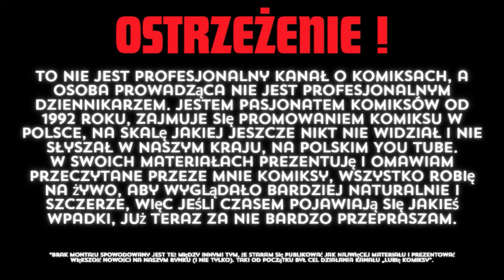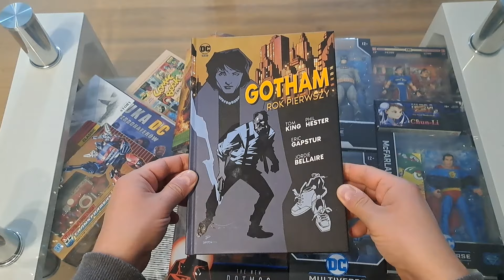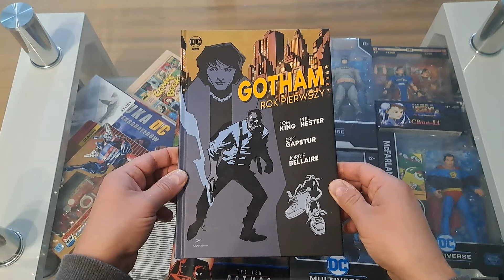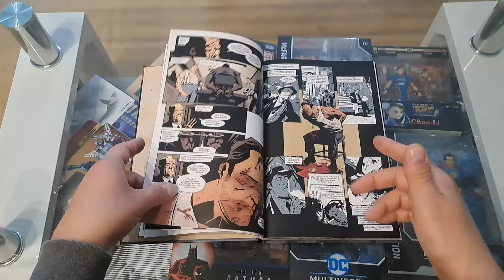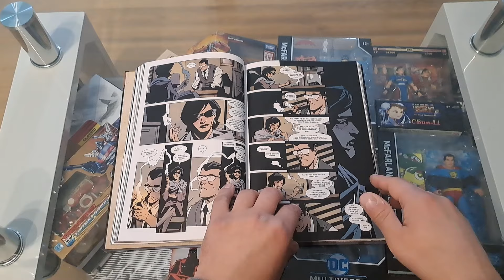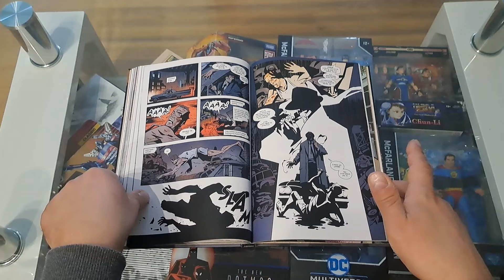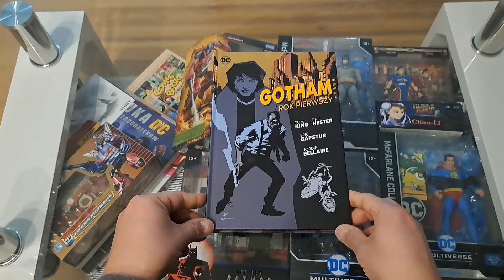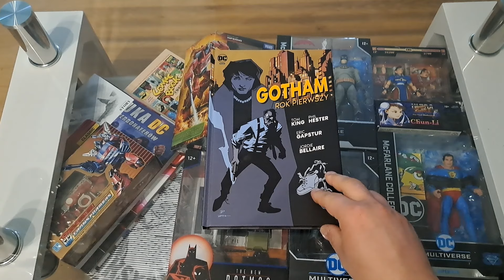Gotham: rok pierwszy - #1015 Prezentacja i opinia.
Seria:Batman
Format:170x260 mm
Liczba stron:208
Oprawa:twarda
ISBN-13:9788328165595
Data wydania:11 wrzesień 2024
Numer katalogowy:612462
Scenarzysta:Tom King
Ilustrator:Phil Hester
Tłumacz:Paulina Walenia
Wydawnictwo:Egmont

Tutaj jestem.
Mój Discord:
Chcesz dołączyć ? Odezwij się do mnie, chętnie pomogę :)
Inne:
Zainteresowany współpracą ?